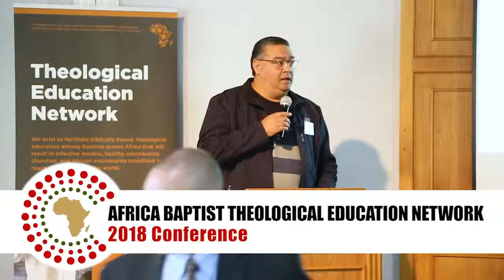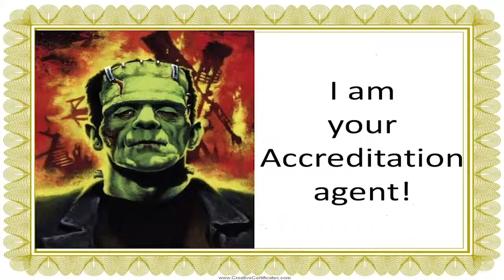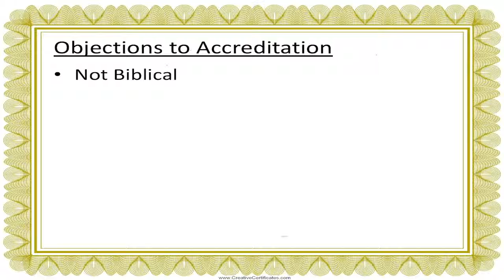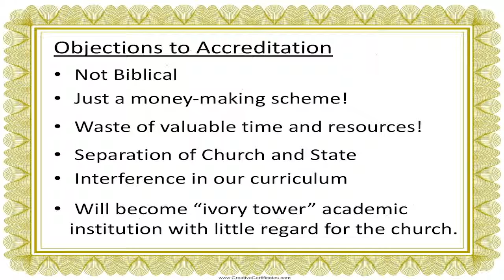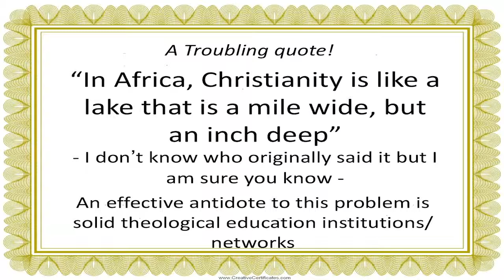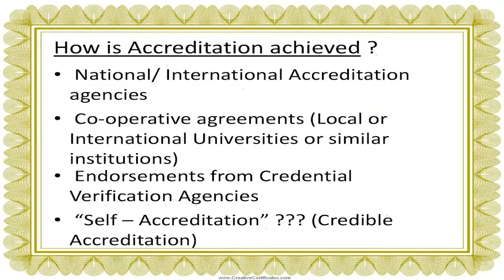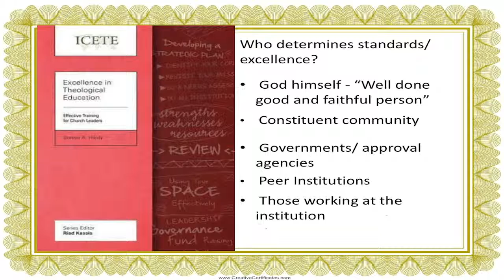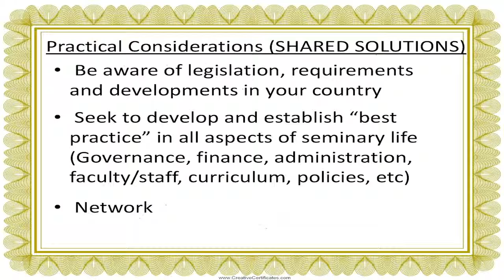Accreditation and Accountability (Dr. Linzay Rinquest)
Presented by Dr. Linzay Rinquest of South Africa at the Africa Baptist Theological Education Network conference on August 2, 2018 (ABTEN 2018).